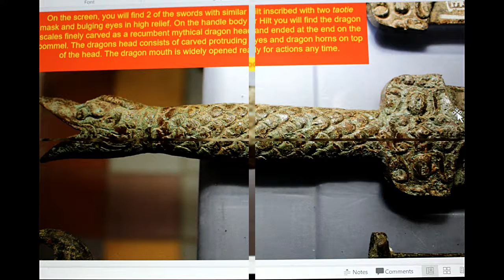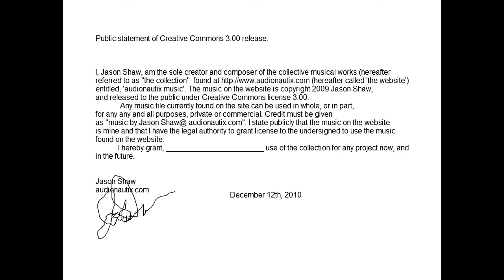2300 years legendary mysterious lost history 4 swords of Guojiang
Today I would like to share with you on another four-rare remarkable legendary mysterious lost history sword of "Guojiang" same era more than 2300 years old were found with bronze oxidizes on its surfaces which protects the interior metal from corrosion. This formed patina consists of copper oxide and later becomes copper carbonate and revealed not a single rust are found on it.
All the swords were very amazing and untouched for decades. The hatching was so unbelievable that the swords were made from alloy, copper and tin, and small quantity of aluminum, iron, nickel and Sulphur. Two of the swords handle or hilt were finely carved with dragon scales as a recumbent mythical dragon head at the end on the pommel. The dragons head consists of carved protruding eyes and dragon horns on top of the head. The dragon mouth is widely opened ready for actions. In ancient days, all the kings or emperor’s swords were carved with mythical dragon on the handle to represent the king status power and justice against evil. The first sword blade is inscribed with eight ancient scrips “Birds Worms Seal characters enclosed inside a rectangle designed flat tooth saw blade shape .The second sword blade is inscribed with four ancient scrips “Birds Worms Seal characters and “S” designed curled on one end.  The third sword blade is inscribed with four ancient scrips “Birds Worms Seal characters and “S” designed with both ends curled up. The fourth sword blade is also inscribed with four ancient scrips “Birds Worms Seal characters and “X” marks shapes. The length of the swords is between 46.5cm to 48cm, Blade width is between 4.7 to 4.8cm. The handle or hilt is between 12.5 to 14.5cm, and the weights is between 647gm to 705gm. I will continue to follow up and share with you more information’s again next week.
嗨，再次欢迎您访问affiliateactionsfb1第7部分。今天，我想与大家分享另一本稀有的“郭江”传奇传奇历史遗失之剑，它的历史已经超过2300年，其表面被青铜氧化，可以保护您的生命。内部金属不受腐蚀。形成的铜绿由氧化铜组成，后来变成碳酸铜，并且发现其上未发现任何锈蚀。
几十年来，所有的剑都非常惊人且未被触及。阴影是如此令人难以置信，以至于剑是用合金，铜和锡以及少量的铝，铁，镍和硫制成的。两把剑柄或剑柄均用龙鳞精雕而成，作为鞍座末端的斜背神话般的龙头。龙的头由雕刻的突出的眼睛和头顶的龙角组成。龙嘴被张开准备行动。在远古时代，所有国王或皇帝的剑都在柄上刻有神话般的龙，以代表国王的地位权力和反邪恶的正义。第一把剑刻有长方形刻在矩形锯齿形状内的八个古字母“ Birds Worms Seal”字样。第二把剑刻有一端卷曲的四个古刻“ Birds Worms Seal字符和” S”字样。第三把剑上刻有四个古老的字母“ Birds Worms Seal”和“ S”，两端都ends缩着。第四把剑刃上还刻有四个古老的字母“ Birds Worms Seal”和“ X”标记形状。剑的长度在46.5厘米至48厘米之间，剑刃宽度在4.7至4.8厘米之间。手柄或柄的宽度在12.5到14.5厘米之间，重量在647克到705克之间。下周，我将继续跟进并与您分享更多信息。